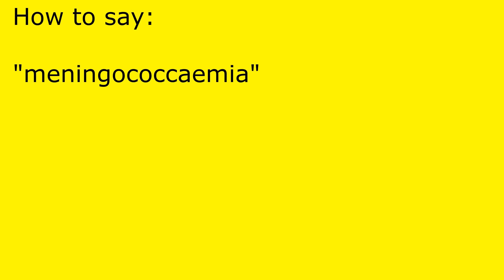How to pronounce meningococcaemia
meningococcaemia pronunciation.